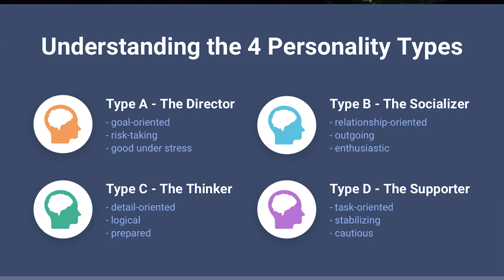Imaging clouds on peoples heads (Emotional IQ) | Dental Rants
How learning about Emotional IQ affects your daily dental life